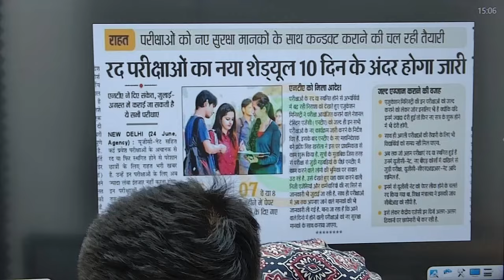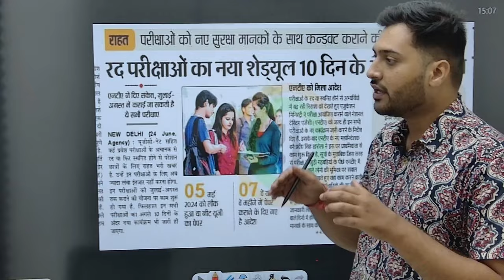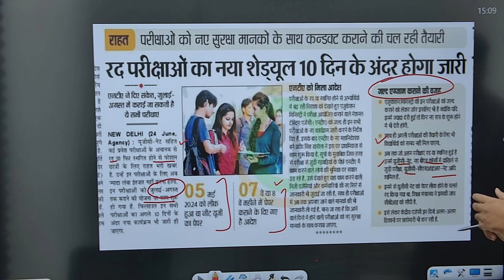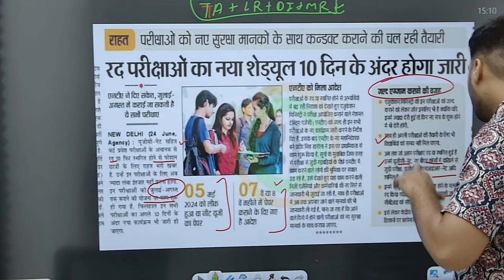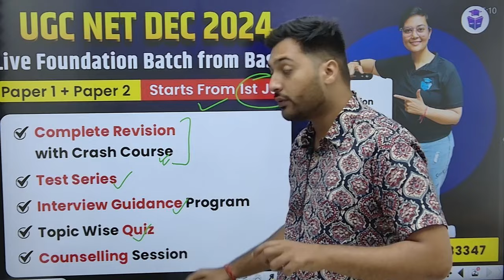NTA UGC NET Latest Update📌UGC NET RE-EXAM DATE 10 दिनों में घोषित | Yogesh Sir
NTA UGC NET Latest Update📌UGC NET RE-EXAM DATE 10 दिनों में घोषित | Yogesh Sir | UGC NET Re Exam 2024 Date | UGC NET New Exam Date 2024

👉 Have Any Query? Ask Us.

🌟 Doubt Forum.